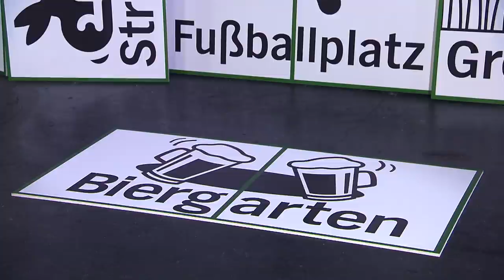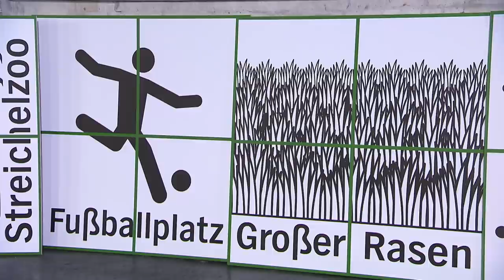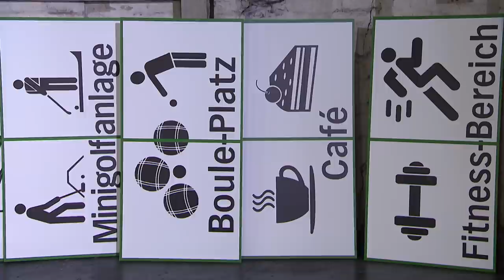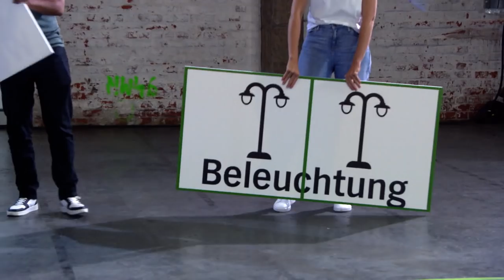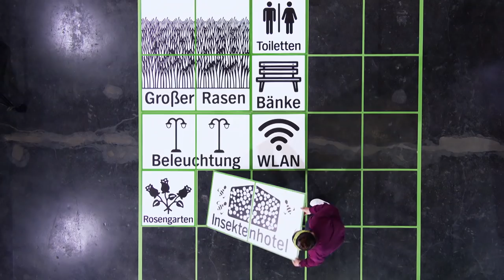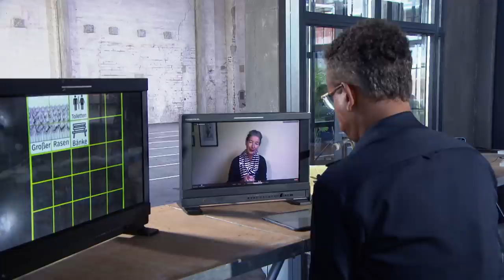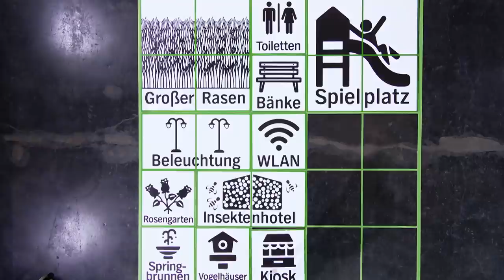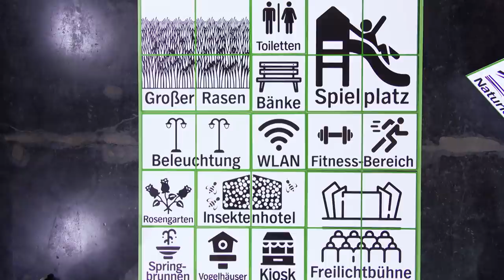Bürgerräte und Mitbestimmung | Wie demokratisch bist Du? – Das Experiment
Was passiert, wenn plötzlich alle mitreden? Bürgerräte sind ein Instrument, das in der Demokratie für mehr Mitbestimmung sorgen soll. Meist werden die Teilnehmenden eines Bürgerrates zufällig ausgewählt und entwickeln nicht bindende Vorschläge für die Politik.

In unserem Experiment bekommen die Proband:innen die Aufgabe, gemeinsam einen Park zu gestalten. Dabei erleben sie, was es heißt, in einer Gruppe einen Kompromiss zu finden, den alle mittragen können. Und sie erfahren, wie es sich anfühlt, ganz konkret mitzugestalten.

Das ist die dritte Folge von „Wie demokratisch bist Du? – Das Experiment”. Bis zur Bundestagswahl veröffentlichen wir hier und auf dem Instagram-Kanal der @tagesschau noch zwei weitere Folgen:
Unter anderem diskutieren die Teilnehmenden über den Zustand unserer Demokratie und darüber, wie sinnvoll mehr direkte Demokratie wäre.

„Wie demokratisch bist Du? – Das Experiment” ist ein Projekt von tagesschau24 und dem NDR Kulturjournal.